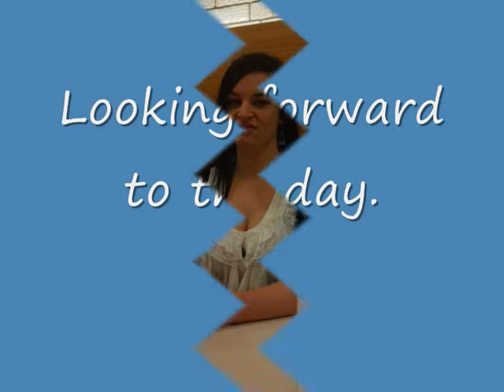graduation funnys july2011.wmv